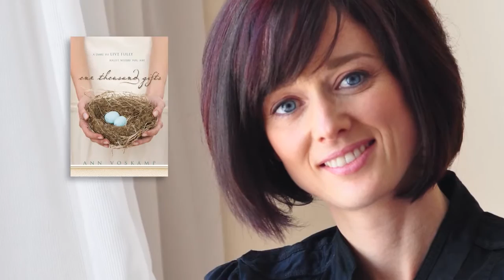Fresh Grounded Faith - Springfield, IL - Fri-Sat, Nov 11-12, 2016 - 90 sec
Jennifer Rothschild, Ann Voskamp and Laura Story bring Fresh Grounded Faith to the greater Springfield, IL area, Fri-Sat, Nov 11-12, 2016.